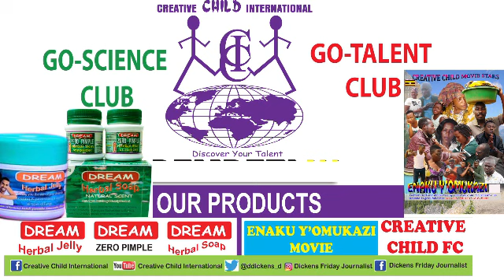RASTA DOG,S NEW STRATEGY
GREATIVE CHILD GO TALENT CLUB